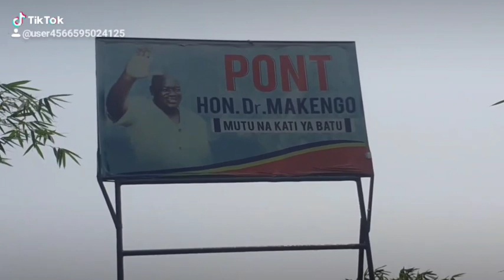misala ebele maloba muke